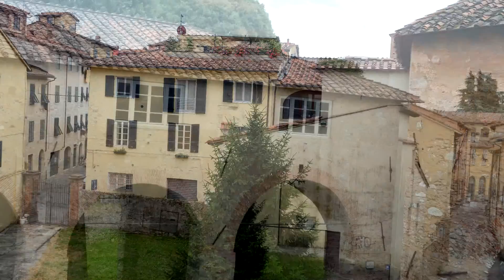Lucca Italië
Pleinen
Piazza dell'Anfiteatro (op de plaats van het vroegere Romeinse amfitheater). Het theater uit de 2e eeuw is in de loop van de eeuwen volgebouwd (waaronder ook het middenplein) met gebouwtjes, paardenstallen, opslagplaatsen en een gevangenis. In de 19e eeuw maakte architect Lorenzo Nottolini een ellipsvorming ontwerp waarbij de fundamenten van het amfitheater zijn gebruikt voor woningen en winkels. Het middengedeelte maakte hij vrij, waardoor er een plein ontstond. Via een viertal bogen komt men op dit plein. De laagste poort is de enige op de plaats van een originele toegangspoort.
• Piazza Napoleone, ook wel Piazza Grande, is een centraal plein van Lucca waar 's zomers het Lucca Summer Festival wordt gehouden. Ooit stond op deze plaats een groot fort - het Fortezza Augusta - dat gebouwd was in 1322 door de beroemde en gevreesde Lucchees Castruccio Castracani (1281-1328). Het fort werd onder andere gebouwd van de stenen van de torens van de families die hem destijds hadden verstoten uit de stad Lucca. Het fort besloeg een vijfde van het oppervlak van de stad, was gebouwd aan de stadsmuur, bevatte negenentwintig torens en vier poorten binnen de muren. Na de dood van Castracani werd het fort deels gesloopt. In de loop der tijd werden steeds delen van het oude fort afgebroken. In 1806 werd op de plaats van het fort het huidige ruime plein in Franse stijl gebouwd (vergelijk het bijvoorbeeld met het Place de l'Horloge in Avignon). Aan het plein werd het paleis voor de Groot-Hertog gebouwd (Palazzo Ducale) op de plaats van de zetel van het oude fort. In de oorspronkelijke plannen voor het plein, waarvoor verschillende huizen, winkels en zelfs de kerk San Pietro Maggiore moest worden gesloopt, was opgenomen dat er een reusachtig beeld van Napoleon zou komen. Het is er nooit gekomen. Wel een beeld van Maria Luisa van Bourbon. Tot 1998 werd het plein gebruikt als parkeerplaats.
• Piazza San Michele
Kerken]
• Basiliek van San Frediano
• Duomo di San Martino
• San Michele in Foro
Vestingmuur[bewerken]
De stad Lucca is altijd ommuurd geweest, in ieder geval vanaf 180 v.Chr. De huidige vestingmuren rondom de stad werden gebouwd tussen 1504 en 1645, vooral tegen aanvallen destijds vanuit Florence. Het is een van de vroegste voorbeelden van moderne vestingwerken in Europa. De muur is echter nooit gebruikt voor militaire doeleinden. Hij is een keer van bijzonder groot nut geweest, namelijk op 18 november 1812, toen de stad werd bedreigd door het wassende water van de buiten de oevers getreden rivier de Serchio. Elisa (jongste zus van Napoleon en groothertogin van Toscane) kon de stad niet meer in omdat alle poorten hermetisch waren afgesloten voor het water en moest over de muur worden gehesen. De muur is iets meer dan vier kilometer lang, aan de basis tot dertig meter breed en tot twaalf meter hoog. En verkeert nog steeds in een goede staat. Er is een park op aangelegd en er loopt een fiets- en wandelpad over. Een giro della mura (=een rondje over de muren) is zeer aan te bevelen. De huidige muur heeft zes toegangspoorten (in volgorde van aanbouw)